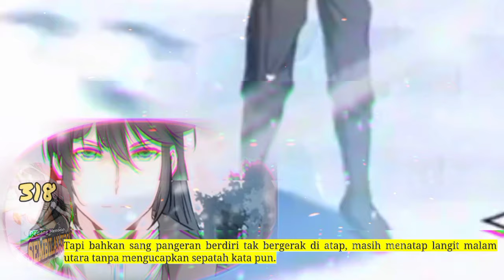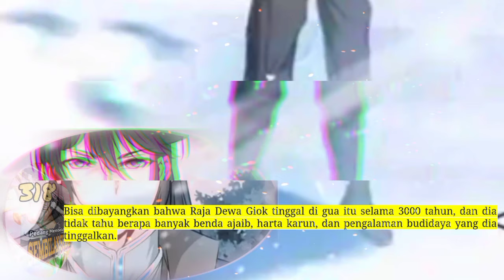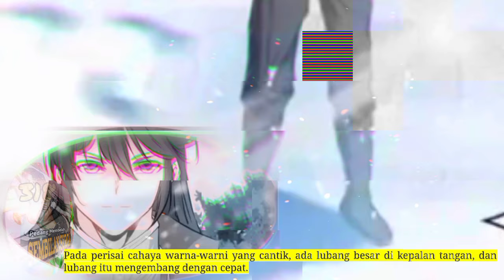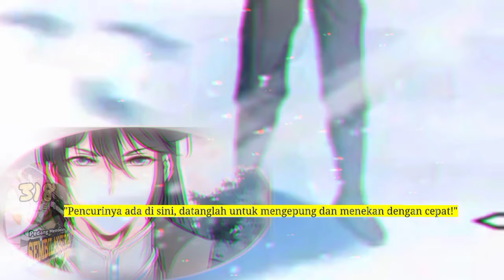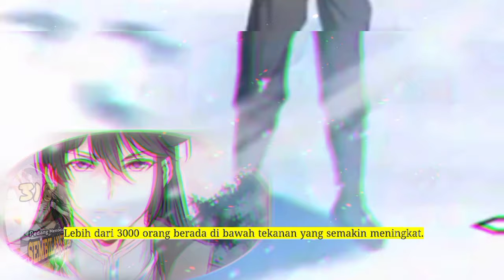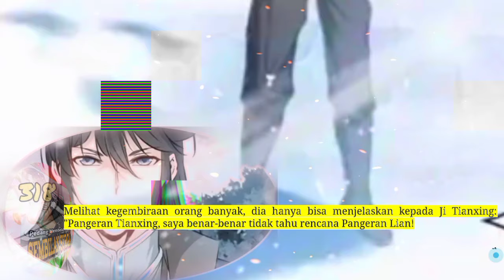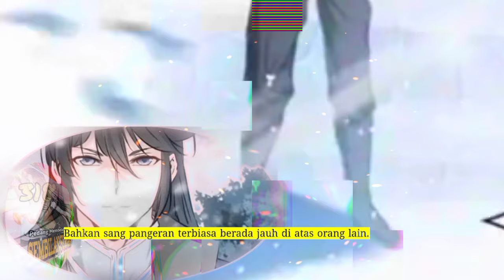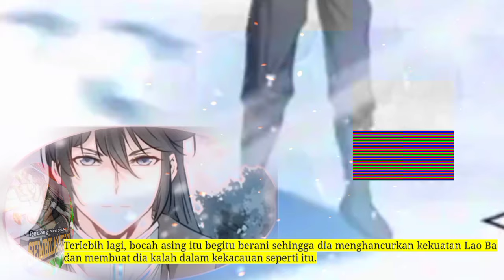Pedang membelah Sembilan Surga season 318